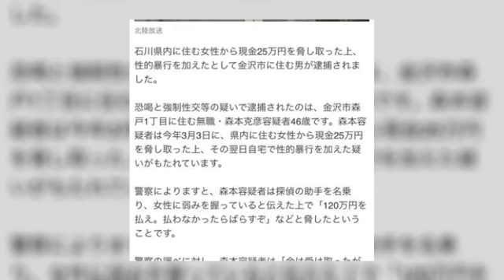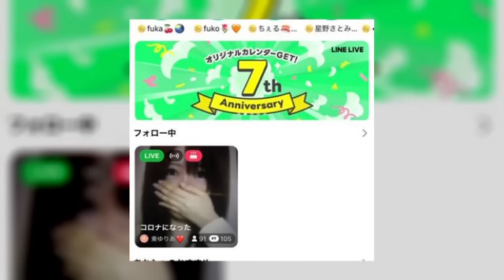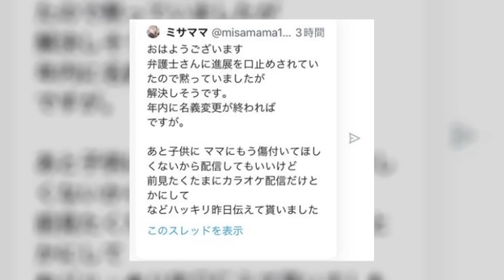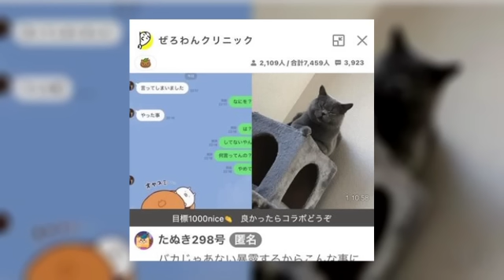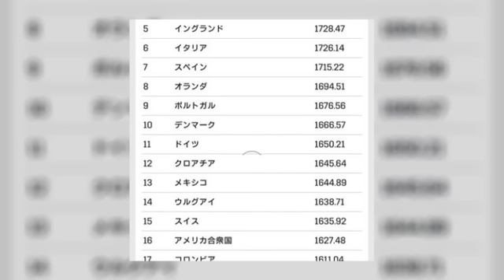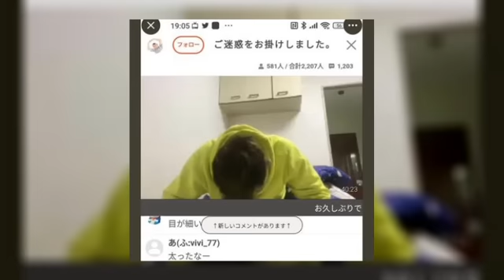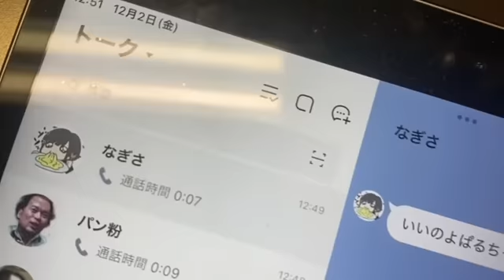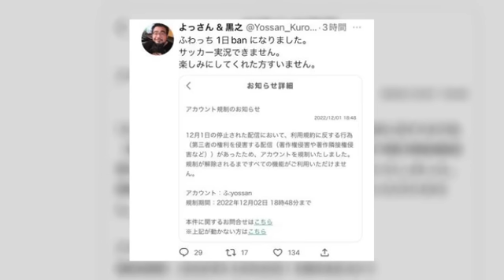ぱるぱる とある配信者がban!! 2022年12月02日12時